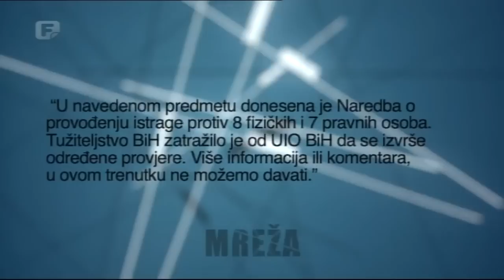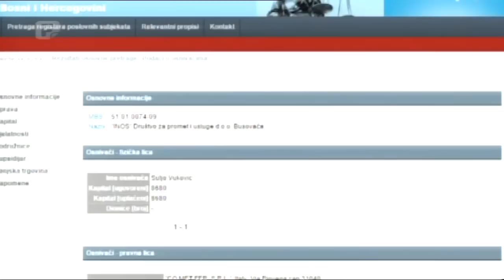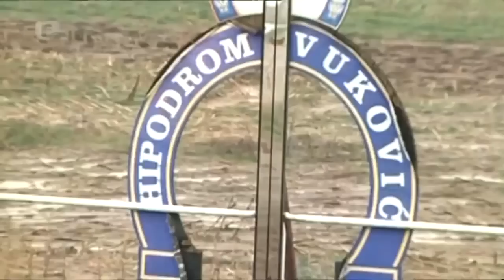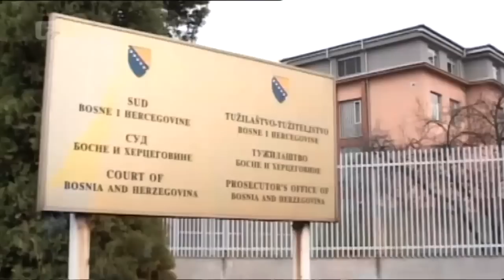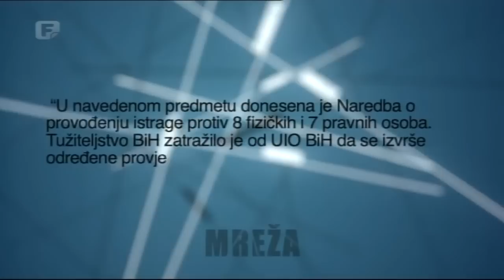Droga za staro željezo Mreža Politički magazin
Unique Bosnian Mug

Best selling Bosnia T-Shirt and Flag Bracelet

Facebook: Vjerujemo da u zemlji u kojoj su gotovo sve životne sfere inficirane elementima kriminala i korupcije koji .

Vjerujemo da u zemlji u kojoj su gotovo sve životne sfere inficirane elementima kriminala i korupcije koji uništavaju egzistenciju građana, postoji još uvijek .

Facebook: Sutkinja Azra Miletić je u pritvoru. Advokatica Vasvija Vidović je saslušana. Kao svjedok. Klupko se .